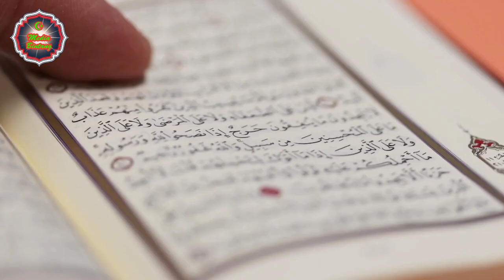Kisah Malaikat Membatalkan Mengambil Nyawa Murid Nabi Ibrahim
kembali di channel Media Bintang. agar kira nya menambah wawasan ilmu pengetahuan bersama kami.

Kisah Seorang Pemuda di Zaman Nabi Ibrahim yang Gagal Dicabut Nyawanya oleh Malaikat Maut

 Nabi Ibrahim dikenal oleh umat Islam sebagai Nabi ke-6 dengan memilki mukjizat yang tidak terbakar oleh api.

Namun selain itu Nabi Ibrahim ada sebuah kisah yang terjadi antara Nabi Ibrahim, Malaikat maut, dan seorang pemuda, berikut kisahnya.

Pada suatu hari, Malaikat maut mendatangi Nabi Ibrahim Alaihissalam lalu malaikat bertanya, “Siapa anak muda yang tadi mendatangimu wahai Ibrahim?”

Nabi Ibrahim, menjawab “Itu tadi sahabatku dan sekaligus muridku.”

Malaikat bertanya lagi, “Ada apa dia datang menemuimu..?”

Nabi Ibrahim menjawab “Dia ingin menyampaikan akan menikah besok pagi”.

Malaikat berkata, Wahai Ibrahim, sayang sekali, umur anak itu tidak akan sampai besok pagi.

Setelah itu, Malaikat maut pun pergi meninggalkan Nabi Ibrahim, hampir saja Nabi Ibrahim  tergerak untuk memberitahu anak muda itu, guna untuk menyegerakan pernikahannya malam itu juga, dan memberitahu tentang kematiannya.

Akan tetapi langkah Nabi Ibrahim  terhenti memilih kematian tetap menjadi rahsia Allah, akan tetapi pada keesokan harinya, Nabi Ibrahim Alaihissalam, ternyata melihat dan menyaksikan anak muda tersebut melangsungkan pernikahannya, haripun berganti, minggu berganti, bulan berganti dan tahun pun berganti tahun.

Nabi ibrahim Alaihissalam, malah melihat anak muda ini panjang umurnya sehingga usianya 70 tahun, Nabi Ibrahim Alaihissalam, pun bertanya kepada malaikat maut, “Kenapa malaikat berbohong tempoh hari? Menyampaikan jika anak muda itu akan mati besok pagi.

Namun ternyata tidak mati, bahkan umurnya panjang, “Diriku memang akan mencabut nyawa anak muda tersebut, kerana Allah menahannya, dan kenapa Allah Subhanahu wata ala menahan tanganku untuk tidak mencabut nyawa anak muda itu dulu, Kata Malaikat.

“Ketahuilah wahai Ibrahim, bahwa dimalam menjelang pernikahannya, anak muda tersebut menyedekahkan 7 dirham untuk anak-anak yatim, lalu anak-anak yatim mendoakannya. Allah mengganti setiap dirham 10 tahun. Dan aku di perintah kan oleh Aulloh.

Untuk tidak mencabut nyawa anak muda tersebut sebelum usianya 70 tahun.”

Dan inilah yang membuat Aulloh memutuskan untuk memanjangkan umur anak muda tersebut, hingga engkau masih melihatnya hidup, kematian memang di tangan Allah Subhanahu wata ala.

Justru itu, memajukan dan memundurkan kematian adalah hak Allah subhanahu wata ala dan Allah Subhanahu wata ala memberitahu lewat kalam rasulnya, Muhammad  shallawla hualaihi wasallam.
bahwa sedekah itu bisa memanjangkan umur. Masya Allah.

Sumber Bacaan : Mantra Sukabumi.